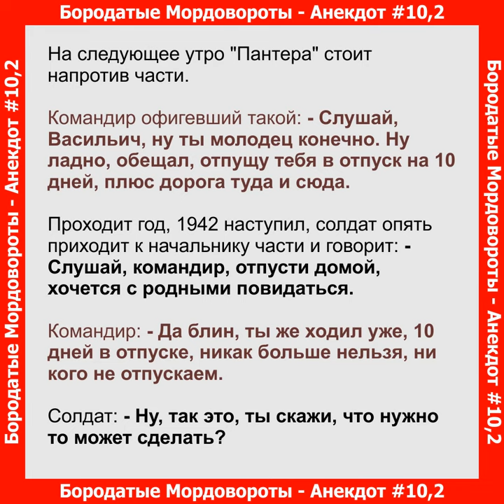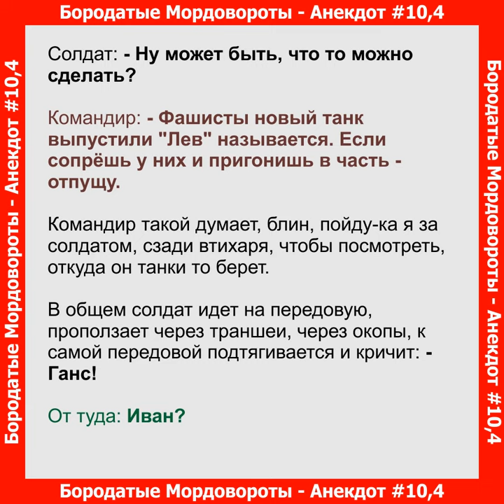10 анекдоты - Солдатская смекалка